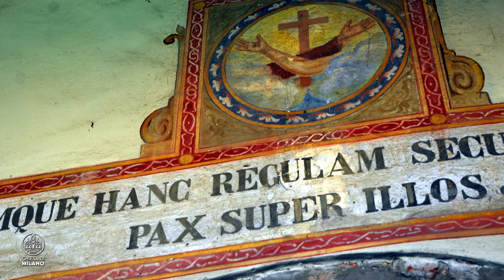Il santuario mariano e francescano a Sabbioncello di Merate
Nel cuore della Brianza, sorge uno dei santuari più amati in terra ambrosiana, dedicato a Santa Maria Nascente. La chiesa, eretta nel Cinquecento, è ricoperta di immagini devote, con diverse Madonne del latte. La cura è affidata ai Frati minori, che nel convento annesso hanno la loro infermeria provinciale. Ne parliamo domenica su Milano 7 Avvenire e in questo video